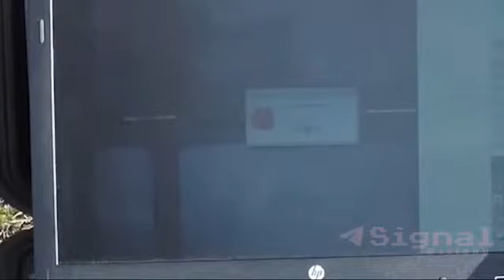FSB tərəfindən Ukrayna təxribatçısı saxlanılıb